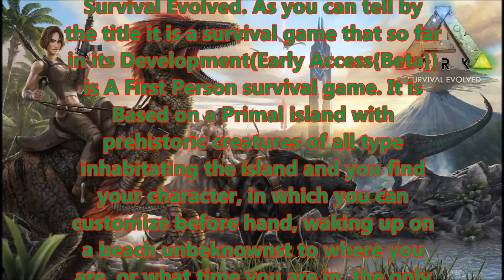Welcome ARK: Survival Evolved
Review: Channel Announcement!!!
Made By:Nbawsum360
Steam: Nbawsum360
Xbox Live: Nbawsum360